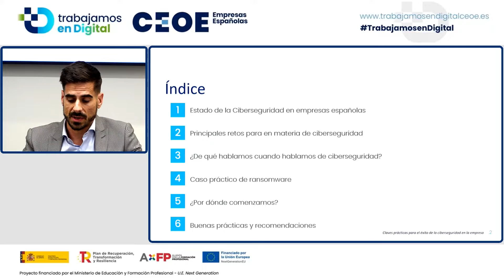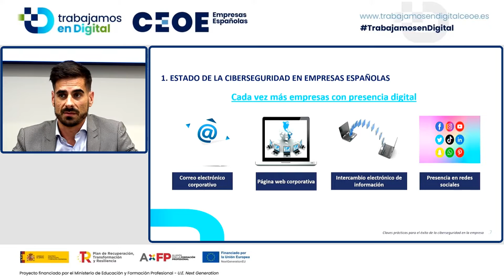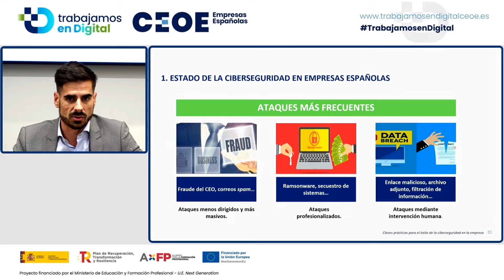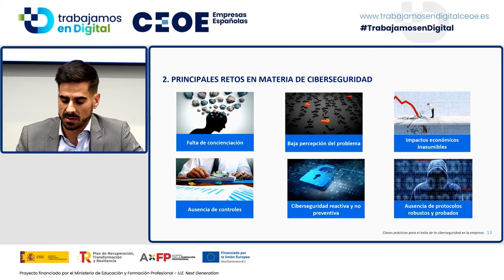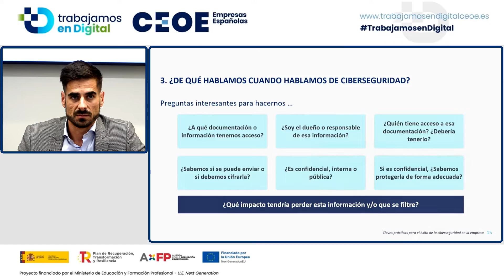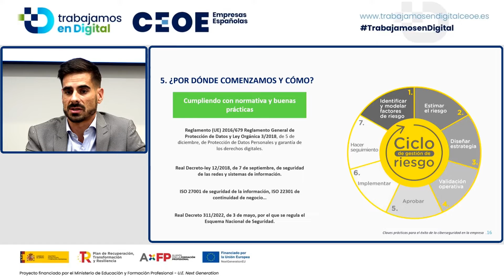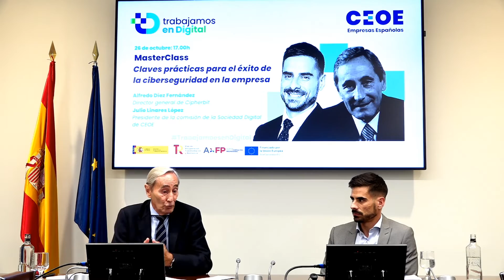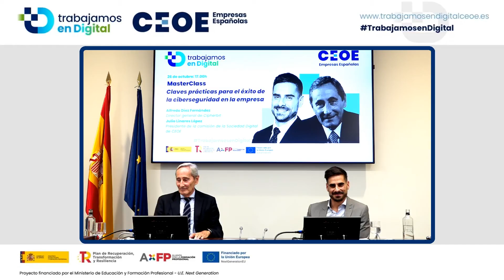TrabajamosenDigital | Masterclass:Claves prácticas para el éxito de la ciberseguridad en la empresa